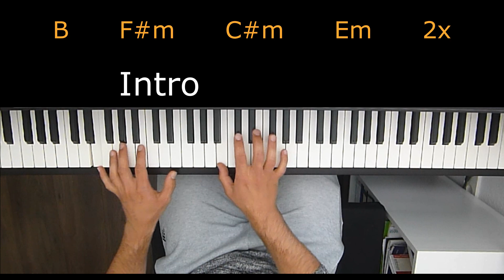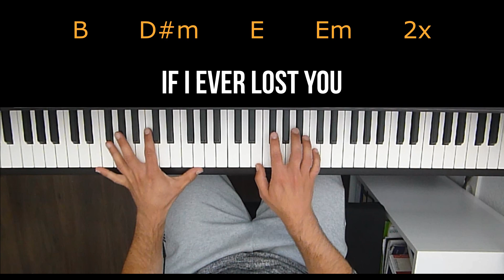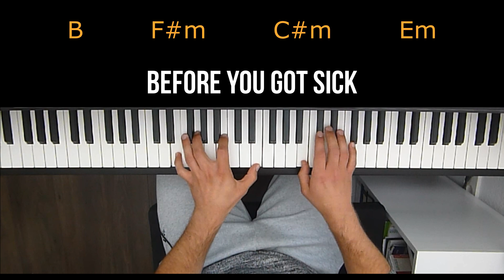Charlie Puth - Sick || Piano Instrumental ▪ Original key ▪ B major ▪ Lyrics ▪ Chords ▪ Midi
Hey there,
this is my second take on Charlie Puth's new song "Sick" which he is about to release soon.
This time I played it IN THE ORIGINAL KEY of B major!

In my other video I played it in B flat major.

Played on Kawai Concert Artist CA17